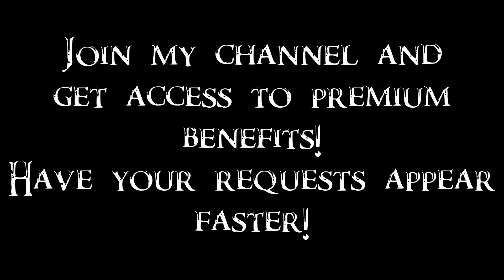Skyrim SE Battles - Illia vs Mjoll the Lioness 1/3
After her redemption, Illia is looking for a way to help people. When she entered Riften, she was soon greeted by the warrior who saw only a witch in her.

Become my Patron and get access to unique privileges!